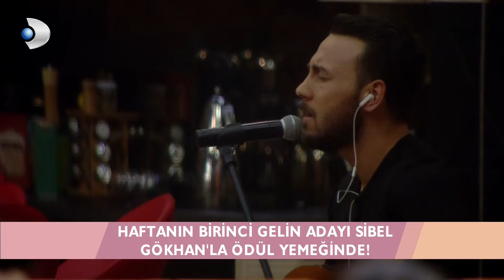Bende Eksik Gördüğün Bir Kusur Yok Mu? - Kısmetse Olur 362. Bölüm